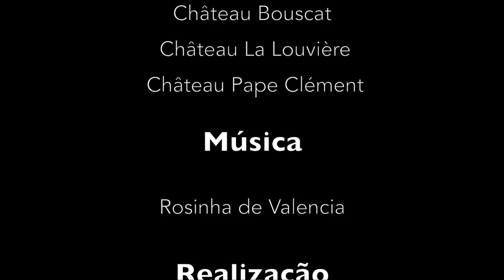BWC - Bordeaux Wine Connection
Bem-vindo(a)s ao primeiro e único blog em língua portuguesa especializado em vinhos de Bordeaux.

O blog BWC - Bordeaux Wine Connection é elaborado para trazer informações diferenciadas sobre o universo dos vinhos de Bordeaux, abrangendo desde aspectos técnicos até dicas sobre harmonizações. Este canal existe, com o objetivo principal de criar uma interação com todos vocês, que dividem comigo uma paixão em comum: apreciar, degustar, beber, descrever, vinhos e mais vinhos...

Para quem busca informações sobre viticultura, enologia, vinho e saúde, gastronomia, enoturismo, harmonizações ou simplesmente uma dica sobre os mais recentes vinhos premiados de Bordeaux, estão todos convidados a interagir nos comentários das publicações.

Bordeaux é por excelência a capital mundial do vinho e o blog BWC - Bordeaux Wine Connection é o seu guia nessa viagem de aromas e sabores.

Bem-vindo(a)s a bordo!